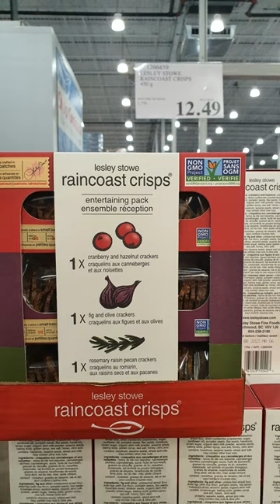🇨🇦입짧은 햇님 과자 사러 갔습니다🤗가격,파는곳 알랴드림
방송에서 언급 후 현지에서도 인기 폭발한 캐나다 과자.
Lesley Stowe사의 Raincoast Crips!